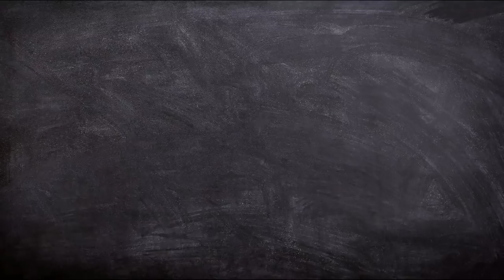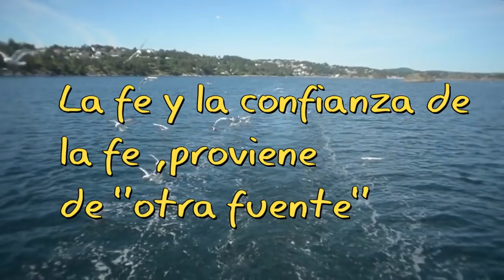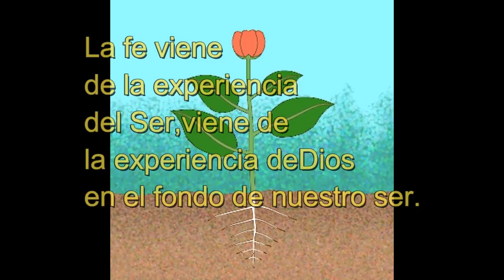HO' OPONOPONO CLASE 56 QUÉ ES LA FE AUTÉNTICA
¿Qué es tener fe?
La raíz de la palabra fe ,es la misma raíz que hay en la palabra confianza.
Es importante darnos cuenta de la diferencia que existe entre fe y creencia.
La creencia es un obstáculo a la verdad. 💗 Para recibir TODAS las notificaciones cada vez que publico un nuevo video!!!
2°. ✓ Dale Click a la campanita, elegí: GUARDAR TODAS LAS NOTIFICACIONES DE ESTE CANAL 👈 Mi página de facebook